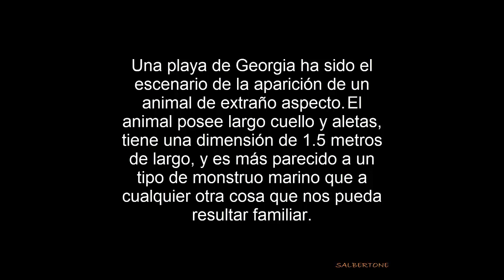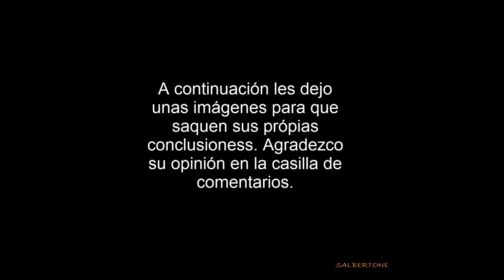Aparece criatura similar a "Nessie" en una playa de Georgia.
Una playa de Georgia ha sido el escenario de la aparición de un animal de extraño aspecto. Los titulares de muchos sitios web mostraron el día de hoy una clara alusión al legendario Monstruo del Lago Ness; pero… ¿existe alguna relación?

Envíanos tus vídeos o fotos de algún Fenómeno Extraño, OVNIs, curiosidades, descubrimientos... que tu hayas grabado o puedas acreditar su procedencia. Estudiaremos el material y si nos parece relevante lo publicaremos en el canal. Trata de decirnos lugar y fecha de las imágenes captadas. Gracias!!!

 Audio: Stale Mate/Jingle Punks